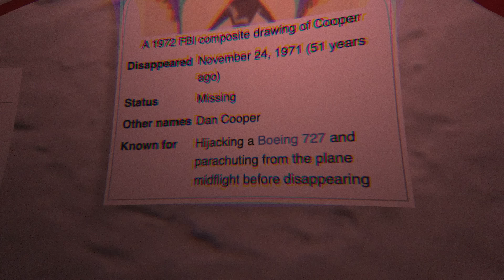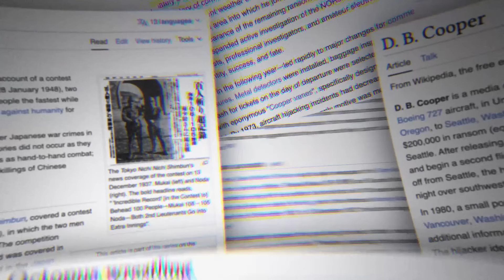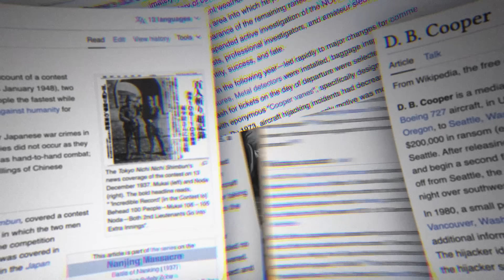Järkyttävä onnettomuus öljynporauslautalla (Elä viitti! J19)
Tämä on Elä viitti! -podcast, jossa Olli, Joonatan ja Konsta käyvät läpi yhden valitsemansa mielenkiintoisen artikkelin Wikipediasta. Tämän jakson aiheina ovat järkyttävä öljynporauslautta onnettomuus, mielenkiintoista tietoa tervehdyksistä sekä Markku-liitto joka kokoontuu joka vuosi päättämään vuoden Markun.

00:00 - Intro
03:41 - Järkyttävä öljynporauslautta onnettomuus
17:26 - Tervehtiminen
27:21 - Markku-liitto

Intron audio: Johannes & Joonatan Väisänen
Intron grafiikat: Alex Ruuska
Leikkaus ja editointi: Juhana Mikkola, Ilajuhmedia